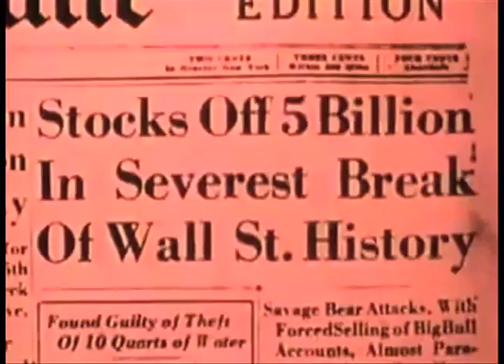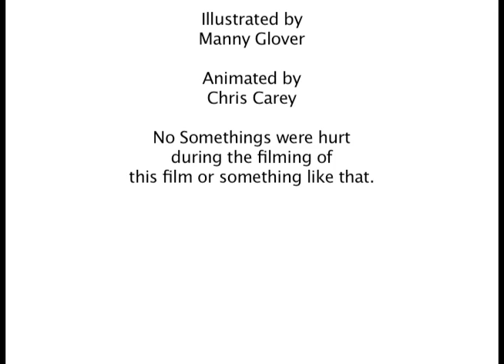Why study economics at Georgia Tech.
Promotional video for the School of Economics at Georgia Tech (GT), created by GT econ master's alum Manny Glover and his videographer friend Chris Carey.

The speaker mainly discusses how economics is an interesting subject and a good career choice, illustrating his points with video clips and illustrations, using humor throughout just for fun. He also talks specifically about why you should check out the programs that GT has to offer, from bachelors, masters, to PhD.